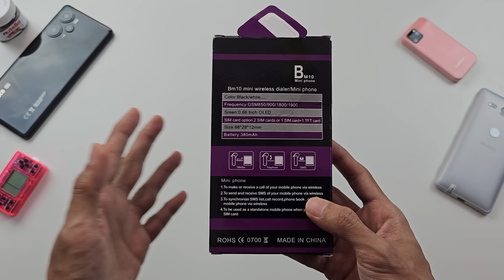Saya Beli Phone Mini RM34 Yang Viral Dekat Shopee!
Follow PAANHANZTECH